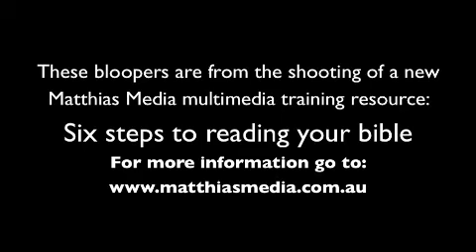Six steps to reading your Bible bloopers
Bloopers and out-takes from the shooting of "Six Steps to Reading Your Bible" from Matthias Media.